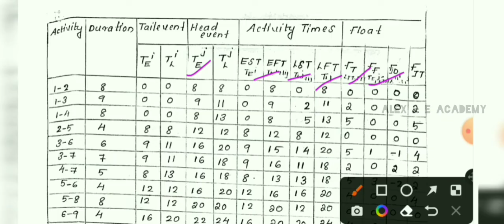CET - 309 - CTM | Critical Path Method - Theory & Problems | Mod 5 - Lec 8 | S5 KTU Civil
Critical Path Method
                       - Theory & Problems